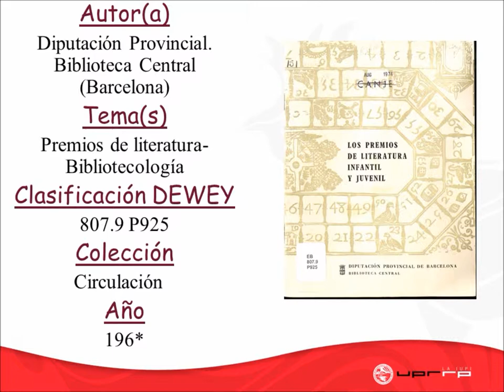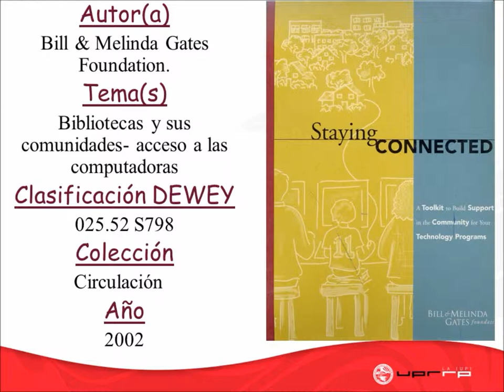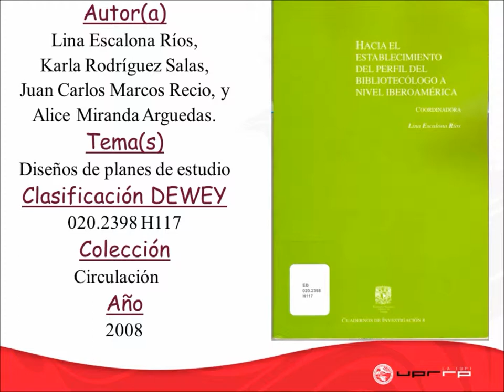Nuevas Adquisiciones/ Circulación (abril-2015)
Aquí se encuentran las nuevas adquisiciones de la Colección de Circulación en la BCBI